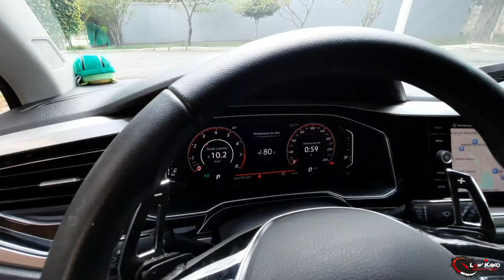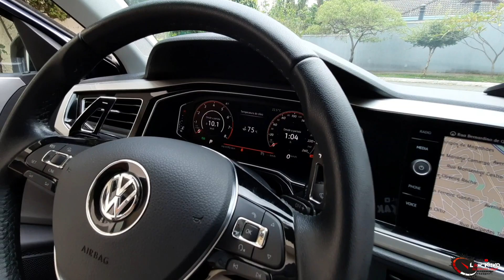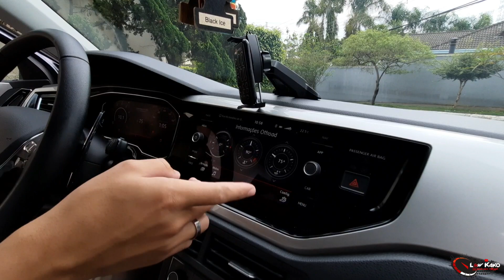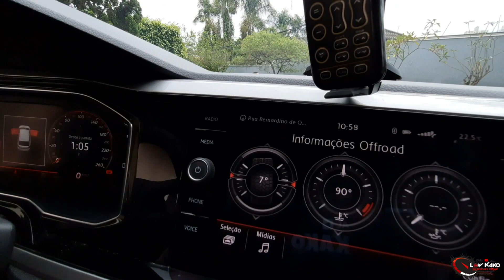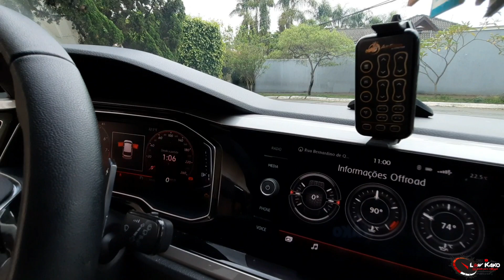POLO HIGHLINE 2019 TODO MODIFICADO DETALHE FOI PRESENTE DOS PAIS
Bom filho é bom amigo ganhou o carro entre muitos outros acessórios